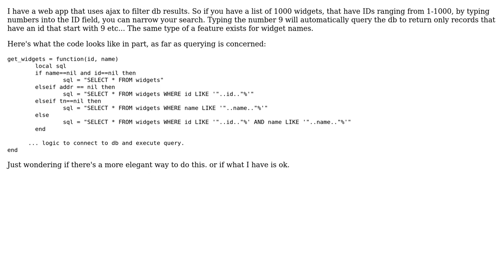Software Engineering: Is there a cleaner / simpler way to code this?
With thanks & praise to God, and with thanks to the many people who have made this project possible! | Content (except music & images) licensed under CC BY-SA | Music | Images & others | With thanks to user Robert Harvey user dot and the Stack Exchange Network Trademarks are property of their respective owners. You are responsible for your own actions.